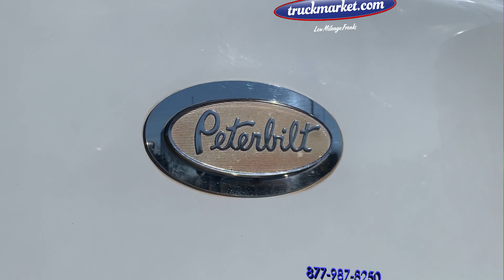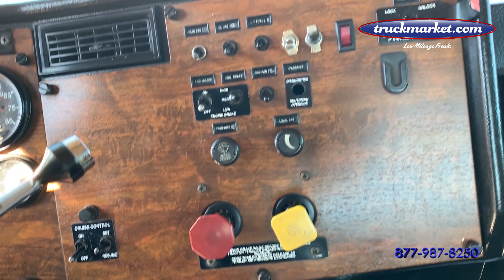2000 Peterbilt 378 Daycab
Only 333k Original Miles ~ Pre Emission Detroit 12.7 ~ No EGR ~ 430 HP ~ 10 Speed ~ 46k Rears ~ Headache Rack ~ Financing Available with Your Good Credit